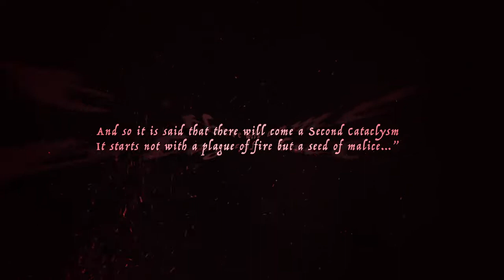Hellguard Curse of Caina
A tabletop roleplaying game of infernal fantasy, complete with five single-night adventures and tools to create others.